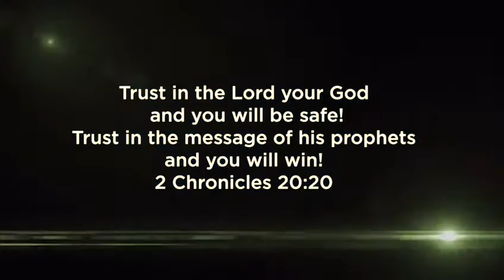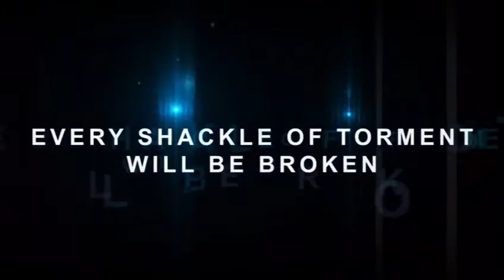Tarry Night With Pastor Obed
Light your Year up with fire for Cosmic Introduction this Friday, 27th January, 2017 @9pm!!!

Word&Prayer!
Miracles&Prophecy!